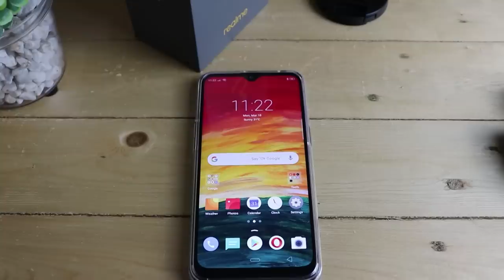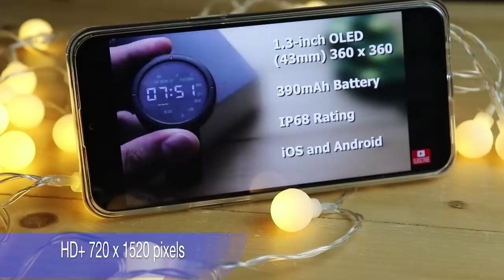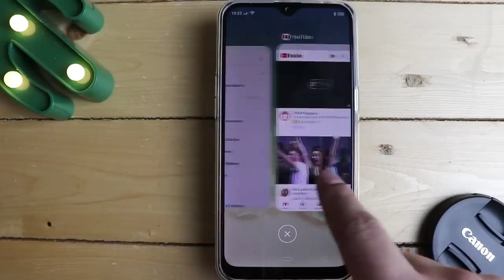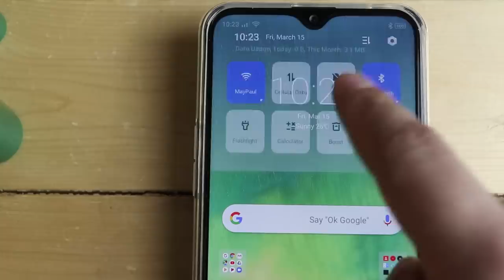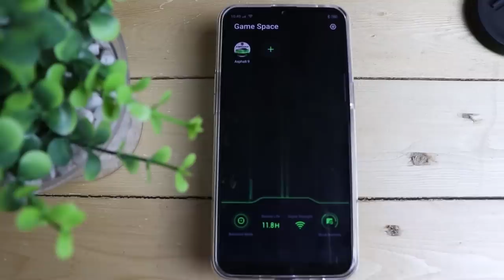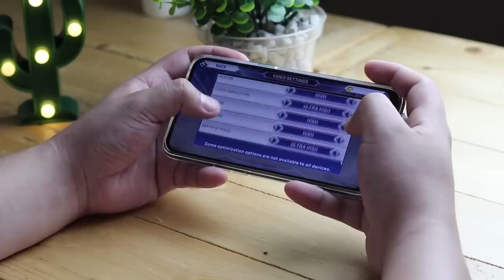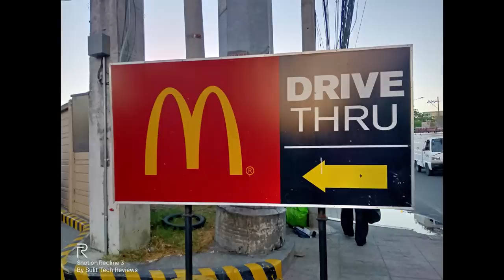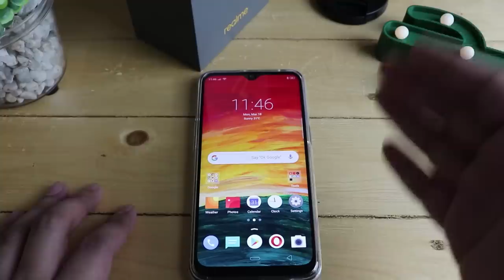RealMe 3: Unboxing & Full Review - TAGALOG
Una sa lahat, pasensya na sa sound ng boses ko dito. Maingay kasi background noise dito dahil may ginagawa si Maynilad. Kaya epekto ng Noise Reduction ang tunog ng boses ko dito.

Anywaaaaaay...

RealMe 3-super gandang mid-range phone. Napahanga ako ng malaki nito. Ang ganda ng performance at camera. Gusto kong i-share sa inyo guys ang naging experience ko sa paggamit nito.

Official launch: March 19, 2019
Price:
4GB/64GB - 9,990
3GB/64GB - 7,990